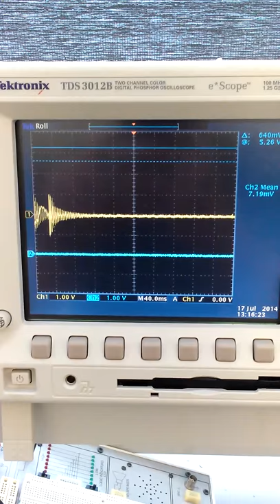Piezoelectric Beam Oscillation Demo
Voltage output of a piezoelectric beam pluck, using an oscilloscope connected to each layer. Details can be found at: